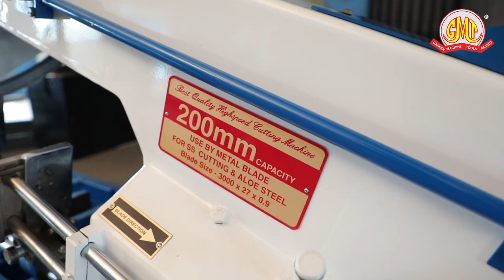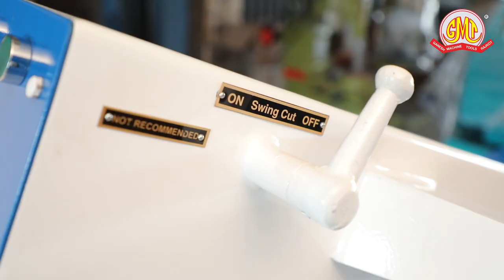BANDSAW MACHINE | Metal cutting Bandsaw | Bandsaw Manufacturer in Rajkot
Salient Features ;-
* Bandsaw machine gives Higher Cutting Productivity compared to Metal Cutting hacksaws.
* Specially Designed Hydraulic Feed Jumper System For Continuous Cutting.
*Chip Removal tray and Coolant Provided With all models.
* Guide with Roller Bearing Support.
* less Cutting Wastage.
* Chip Removal Wire Brush.
* Swing Cutting Option Availaible For Heavy Cutting.

Model :- Fastcut - 200

 SPECIFICATIONS :-

ROUND CUTTING CAPACITY :  200 MM
SQUARE CUTTING CAPACITY : 150 * 150
DRIVE MOTOR : 1/1440
COOLANT PUMP : 0.15 / 440
BLADE SPEED : 20 / 35 / 55/75
BANDSAW BLADE : 3000*27*0.9
GUIDE PULLEY DIA : 410
FLOOR SPACE : L *W *H : 1630*580*895
NET WEIGHT : 322 KGS APPROX

Standard accessories :
* Complete with electricals and internal Wiring.
* Coolant Pump.
* On - OFF switch.
* Job Stopper .
* One Carbon Blade.

Applications :
Our Fast Cut Series of Bandsaw are widely used In almost all Engineering Industry where there is High Cutting required.

Other than that major industries are :
Tool Rooms
Educational Institutes
Workshops
Rolling Mills etc.
Steel factories.